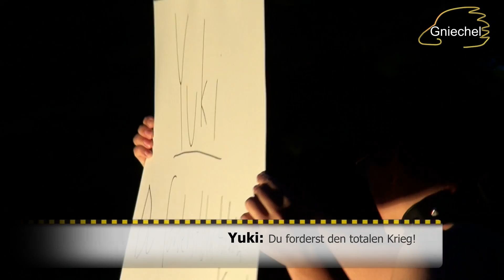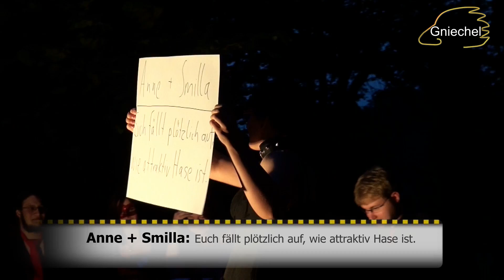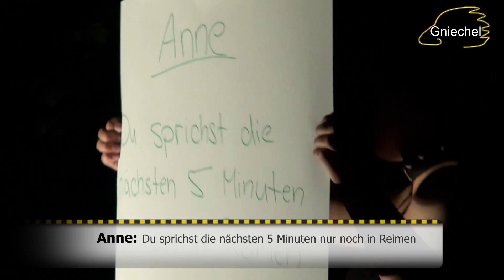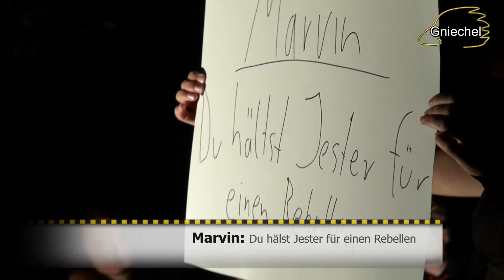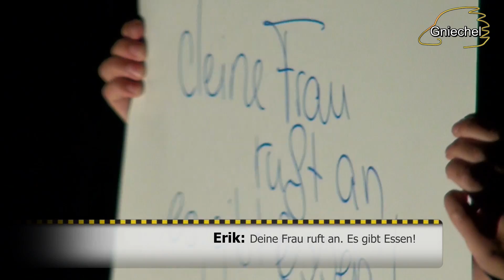Das Imperiale Summercamp 2014 - Tag 6.2: Der Hohe Rat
Das Imperiale Summercamp startet in die zweite Runde.

Dieser Teil handelt komplett von einer Inplay hohen Ratssitzung, die wie die Fernseh-Show "Schillerstraße" aufgezogen ist.

Alle Teile von Anfang an könnt ihr hier sehen:
Diesmal dauerte es 10 Tage und ihr könnt hier jeden Tag kurz zusammengefasst miterleben.

Gniechel-Fanpost an:

Briefe an:

Gniechel
Postfach 11 03
25480 Appen

Pakete an:

Gniechel
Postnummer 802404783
Postfiliale 521
25482 Appen